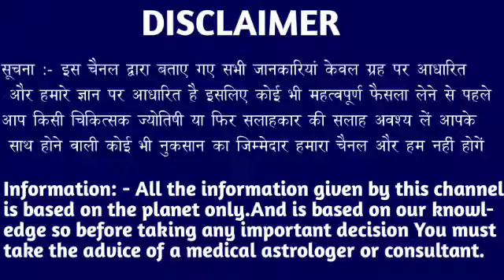कर्क राशि वालों 16 और 17 फरवरी सबसे बड़ी सच्चाई बाहर आ रही है। Kark Rashi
कर्क राशि वालों 11 और 12 फरवरी सबसे बड़ी सच्चाई बाहर आ रही है। Kark Rashi